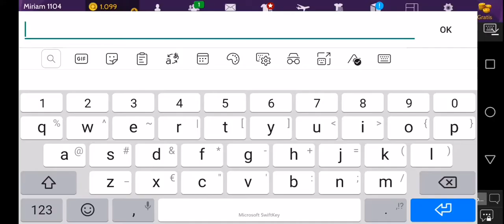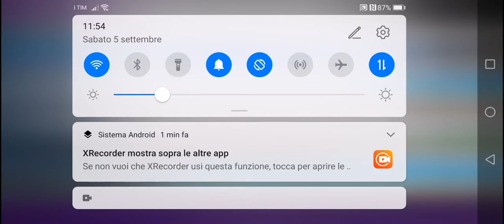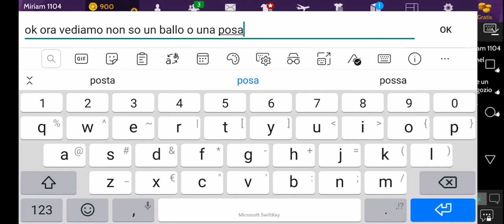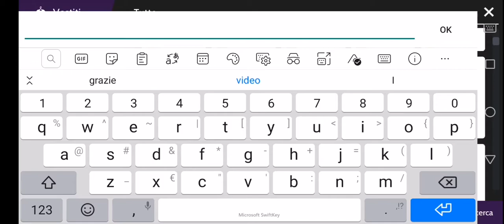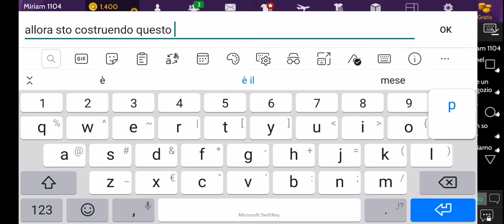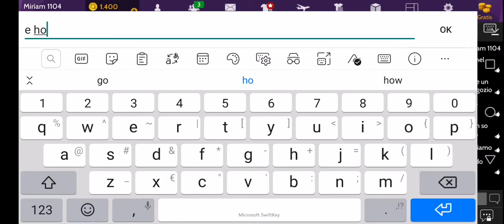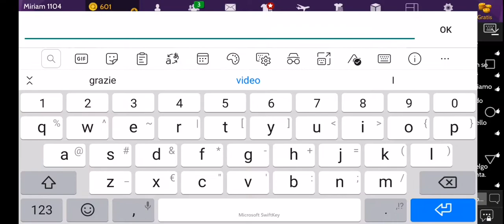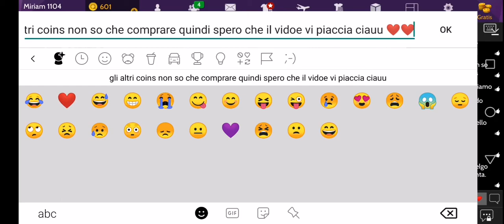Spendiamo coins insieme ❤️❤️